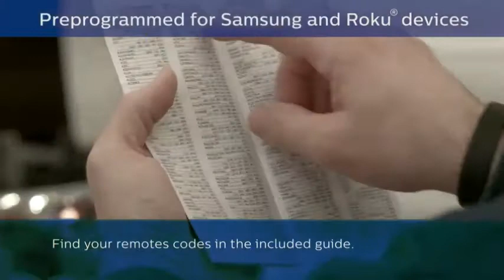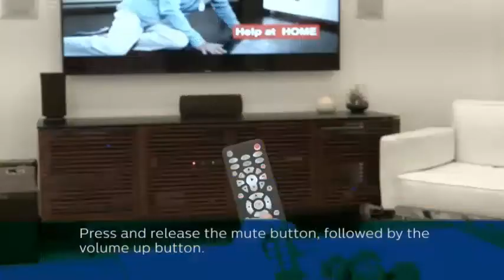前 5 名：最佳通用遥控器 | 2021 | 详细审查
万能遥控器 MX-450 是一款未来特色的彩色屏幕遥控器。通过添加 MRF-260 基站，可以对其进行编程以使用 RF 控制。这意味着您不必将遥控器指向您正在控制的设备来调整您的设置。
使用 GE Big Button 4 设备通用遥控器加强控制。不再担心跟踪多个控制器 - 遥控器旨在控制多达四台设备，包括您的电视、蓝光光盘播放器、有线、卫星、条形音箱等。消除对多个控制器进行编程的麻烦，享受简单、用户友好的设置。它经过预编程以操作三星电视，综合代码库将遥控器与所有主要品牌的兼容设备配对。通用遥控器采用优雅的黑色饰面，并具有主音量控制功能，无论选择哪种设备，您都可以调节音量。为了更加方便，大而简化的键盘使按钮易于查看。遥控器由柔和的蓝色 LED 完全背光，便于在昏暗的房间或夜间使用。使用 GE Big Button 4 设备通用遥控器组织您的娱乐活动。
一机多用 智能控制 8 万能遥控器
使用 Smart Control 8 摆脱所有其他遥控器。 One For All Smart Control 8 适用于所有品牌：电视、卫星/有线电视、DVD、蓝光、媒体播放器、游戏机（仅限红外线）和音频设备（条形音箱、立体声音响、放大器等）。
按照 3 个简单的步骤在不到一分钟的时间内设置您的遥控器。包装中包含易于理解的快速设置指南。或者，Smart Control 5 附带一个免费应用程序来设置您的所有设备。
只需按一键即可访问 Netflix、Amazon Prime、Youtube 或任何其他在线流媒体应用程序。由于其方便的快捷键。使用 5 项预编程活动，将多个设备视为一台设备进行控制。轻松使用学习功能根据您的需要完全自定义此遥控器。像原始遥控器一样控制您的设备和所有功能！
One For All 是遥控器的全球领导者，保证适用于所有品牌。